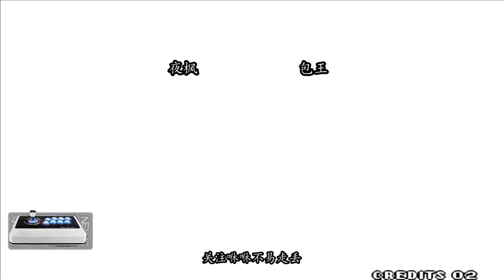拳皇97：包王这八神是谁附体了吧？夜枫被掏4次下盘穿三